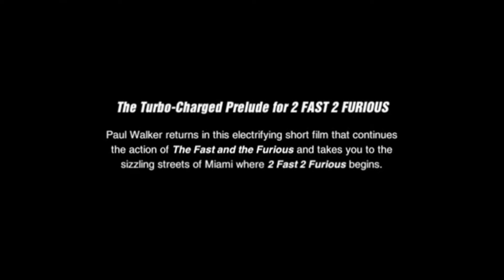2 Fast 2 Furious introduction of Brian (HD)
2 Fast 2 Furious | extra scene